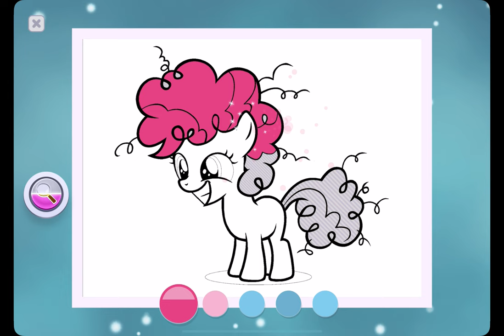My Little Pony Pocket Ponies - Gameplay Walkthrough Part1 - Draw Ponies